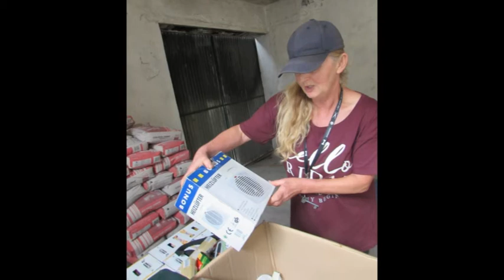24 06 2017 Entladung auf dem neuen Gelände Brodziszewo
Spendentransport Perelka e.V. am 23./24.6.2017 in Wanda Jerzyks Tierheime nach Polen. 18 Tonnen Sachspenden sind an Bord.
Teil 3:  2.Entladung im neuen Gelände Brodziszewo (10 min.v.Haupttierheim Przyborowko entfernt). Dort soll ein sicheres und schöneres Heim für die Hunde und Katzen aus dem Zweit-Tierheim  Rusiec entstehen. Dort leben immer ca. 50-60 Katzen und 120-150 Hunde.